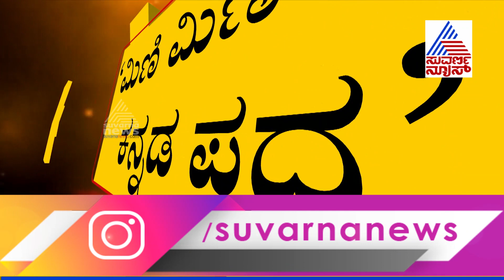ಹೊಳೆಯುವ ಪದಾರ್ಥಕ್ಕೆ ಮಿಣಿಮಿಣಿ ಅಂತಾರೆ ;HD Kumaraswamy Justifies 'Mini Mini Powder' Statement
ಹೊಳೆಯುವ ಪದಾರ್ಥಕ್ಕೆ ಮಿಣಿಮಿಣಿ ಅಂತಾರೆ ;HD Kumaraswamy Justifies 'Mini Mini Powder' Statement HD Kumarswamy Tweets Against BJP Leaders For Trolling 'Mini Mini' Word. ,

ಮಿಣಿ ಮಿಣಿ ಪದ ಬಳಸಿ ಹೆಚ್​ಡಿಕೆ ವಿರುದ್ಧ ಟ್ರೋಲ್ ವಿಚಾರ.ಬಿಜೆಪಿ ನಾಯಕರ ವಿರುದ್ಧ ಟ್ವಿಟ್ಟರ್​ನಲ್ಲಿ ಕುಮಾರಸ್ವಾಮಿ ಕಿಡಿ.ಸರಣಿ ಟ್ವೀಟ್ ಮೂಲಕ ಆಕ್ರೋಶ ಹೊರಹಾಕಿದ ಹೆಚ್​ಡಿಕೆ.ಬಿಜೆಪಿಗರ ಜೀನ್ ಪಾಕಿಸ್ತಾನದ ಜೀನ್ ಎಂದು ಹೆಚ್​ಡಿಕೆ ಟ್ವೀಟ್.ಆದಿತ್ಯ ರಾವ್ ಎಂಬ ಉಗ್ರನ ರಕ್ಷಣೆಗೆ ನಿಂತಿರುವ ಬಿಜೆಪಿ.ನನ್ನ ಸತ್ಯದ ಮಾತನ್ನೇ ಗೇಲಿ ಮಾಡುತ್ತಿದೆ.